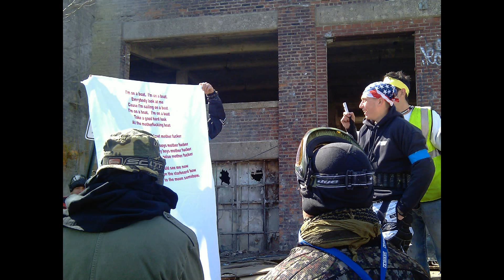TacticalSFx - Berlin Wall Part 2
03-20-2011 - In this event, someone built a wall dividing the field in half.
Joe Mazza must fight for his boat and break thru the wall.

Now with the gates and walls down, Joe Mazza must head for the castle.